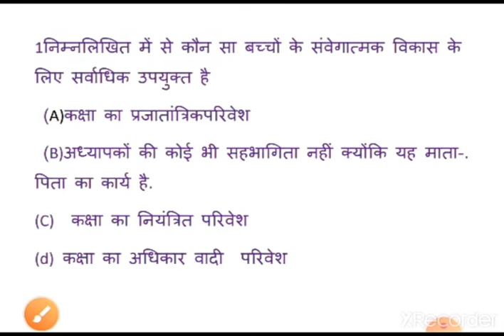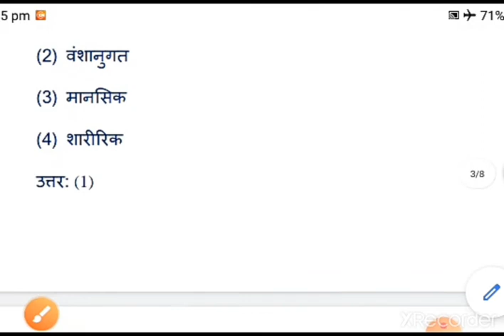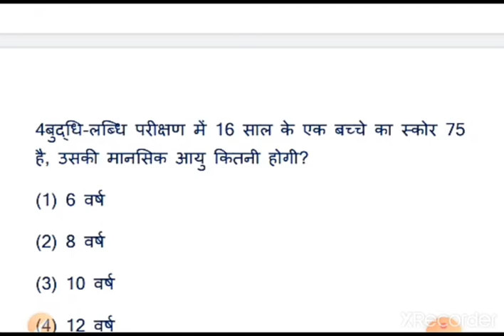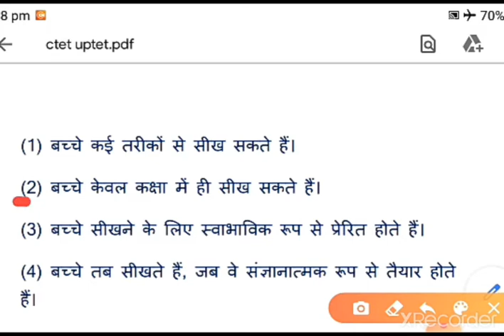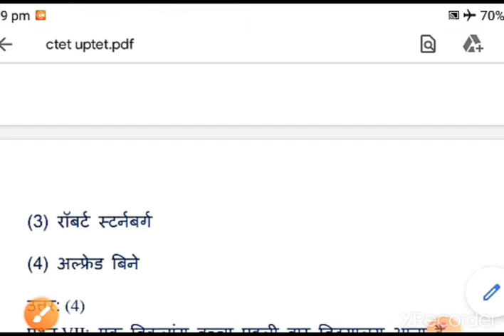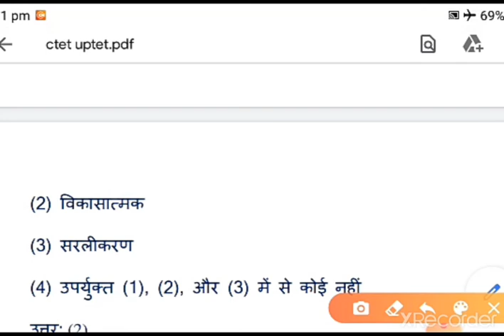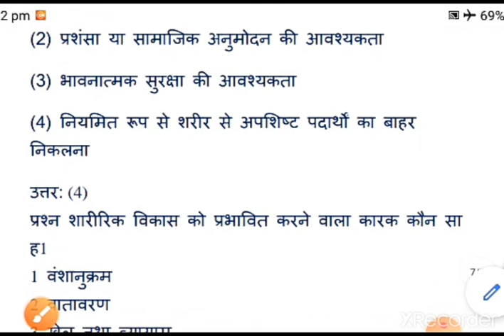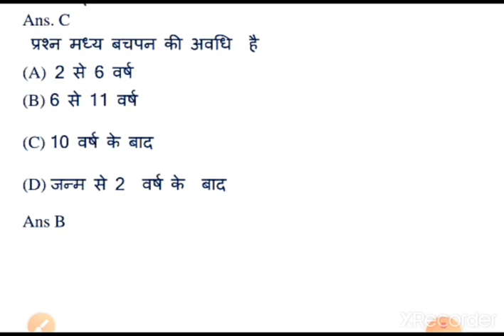CTET UPTET CHILD DEVELOPMENT IMPORTANT QUESTION ANSWER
CTET UPTET QUESTIONS ANSWER